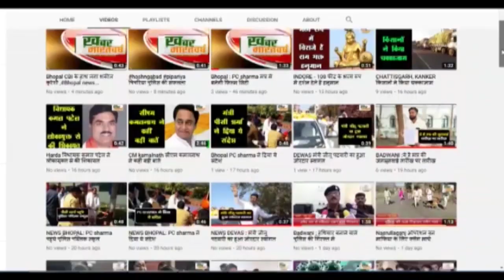माखन नगर पुलिस की अनोखी कार्यवाही,पीड़ित है परेशान,बेखौफ़ घूम रहे हैं हत्या के आरोपी